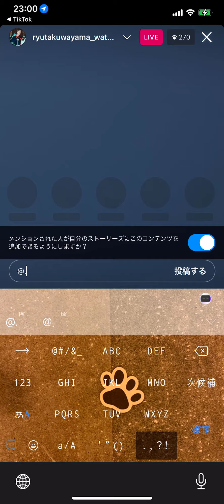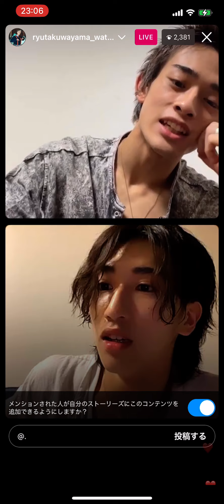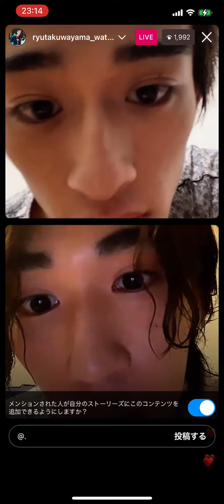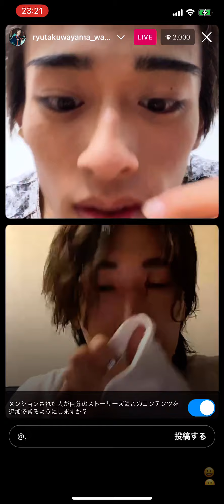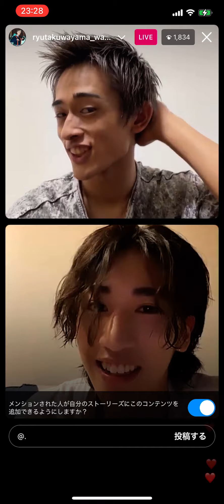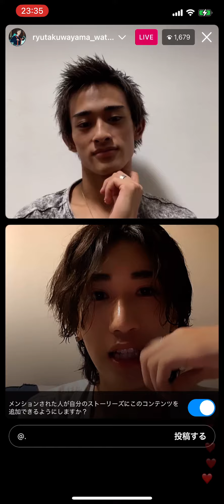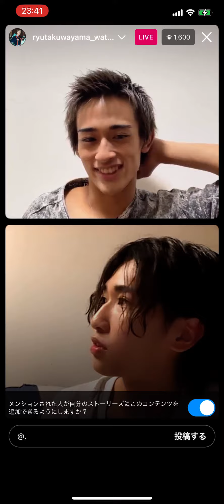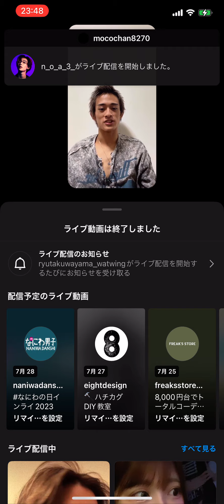230724 桑山隆太 & 福澤希空 Instagram live🤙🏻🤍